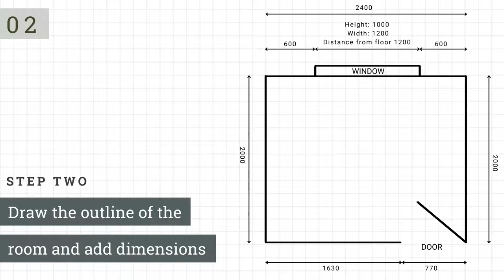How to measure your bathroom | Fine & Able | Accessible bathroom renovation specialists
Here's our quick guide to measuring your current bathroom and the key dimensions we need to create your new beautifully accessible bathroom.

Transcript:

Measuring Guide, Fine & Able.

Step 1, find a pen, paper and tape measure.

Step 2, Draw the outline of the room and add dimensions.

Step 3, Show the position of the individual features.

Step 4, Don't forget ceiling heights (noting any changes).

Step 5, Sending it to us (plus pictures of your existing room).

Then let us help you create the bathroom of your dreams.